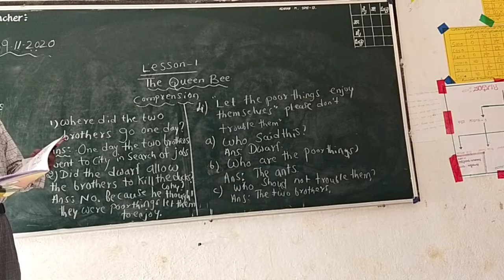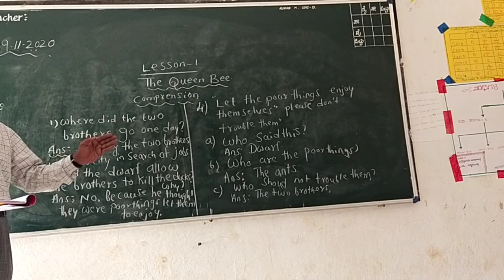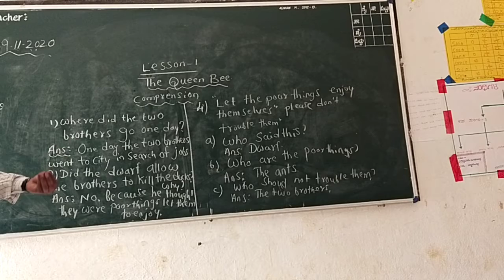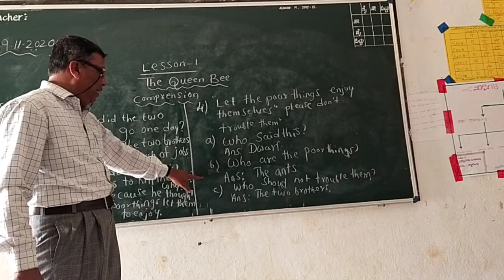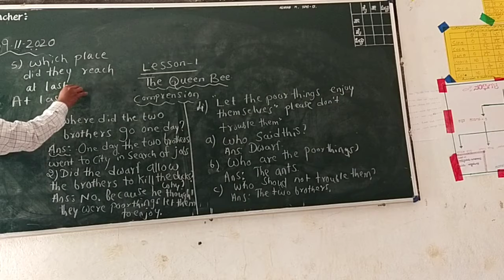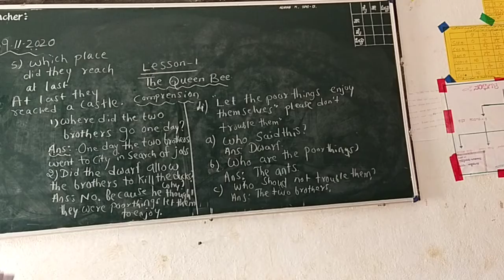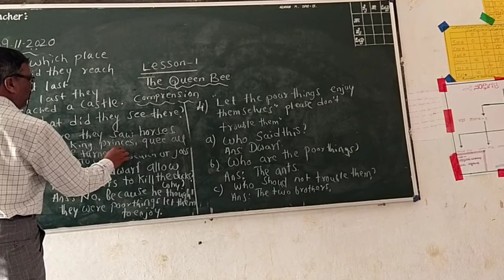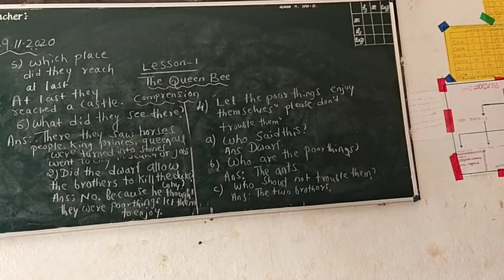Lesson- Queen Bee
Video from Srinivas Umarji